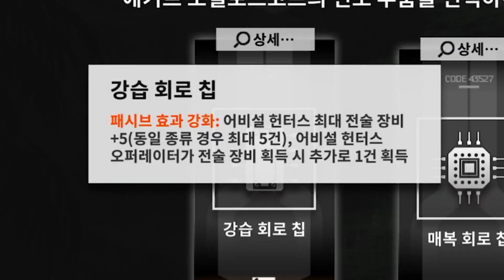명방 일기 [22#]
편집 : 엔디
썸넬 :
ㅡㅡㅡㅡㅡㅡㅡㅡㅡㅡㅡㅡㅡㅡㅡㅡㅡㅡㅡㅡㅡㅡㅡㅡㅡ

     가입하면 탈모 안걸림